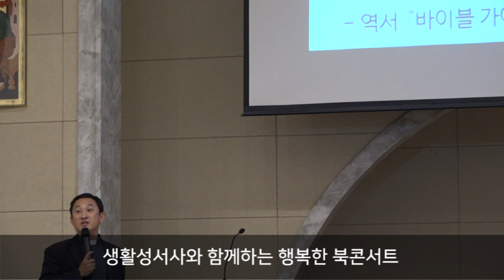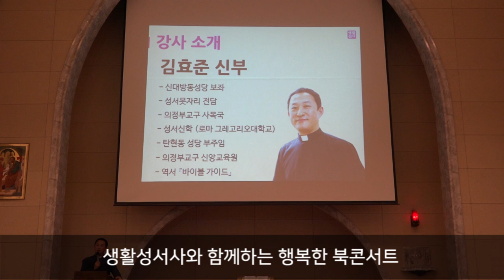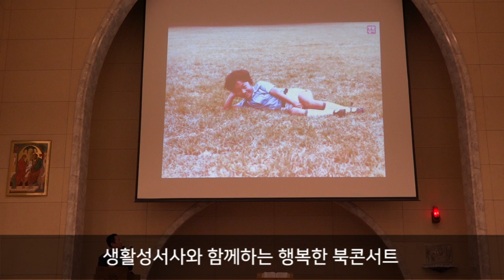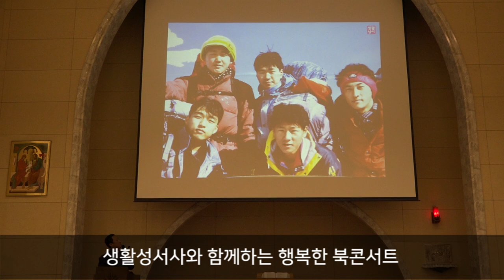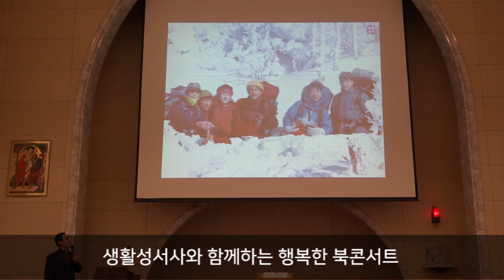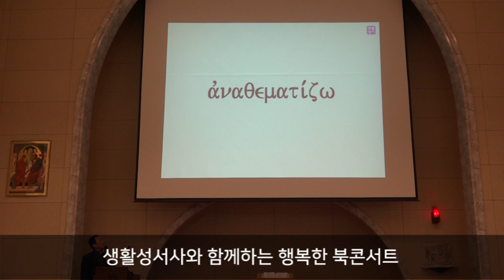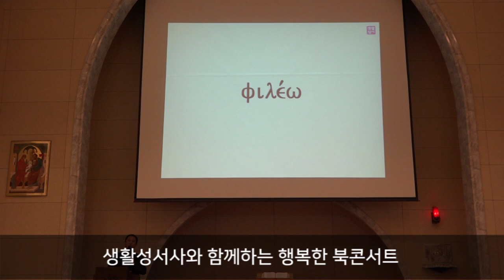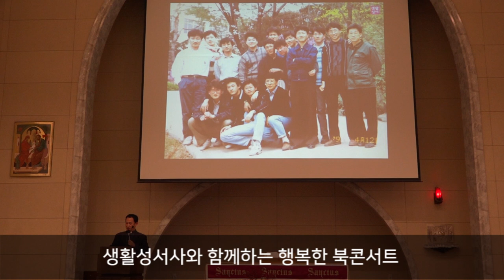김효준 신부님과 함께한 11월의 행복한 북콘서트 [생활성서사][괜찮아, 네 사랑이 잠시 길을 잃었을 뿐이야]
사랑이 어려운 당신을 위한 따뜻한 응원!
김효준 신부님께서 자신의 삶에서 직접 체험했거나
알게 된 사랑의 경험들 속으로

괜찮아, 네 사랑이 잠시 길을 잃었을 뿐이야

2018년 11월 22일(목) 오후 7시 정발산 성당